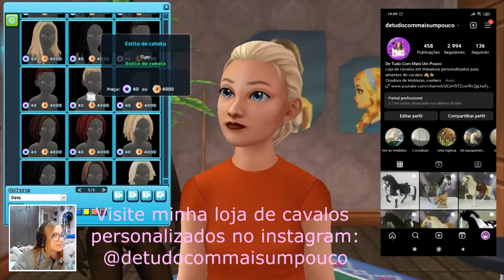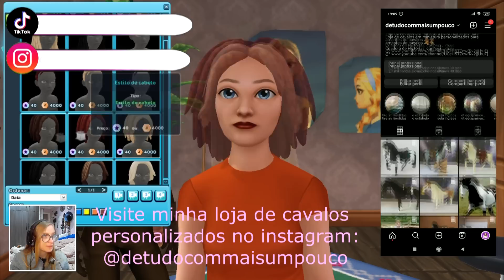NOVA AVATAR NO STARSTABLE ONLINE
Olá pessoal tudo bem com vocês? bom eu espero que sim!
Olá, StarFam! Você deve estar se perguntando por que uma atualização está acontecendo em uma terça-feira ao invés da quarta-feira nesta semana, não está? A gente tem folga na sexta-feira e queríamos garantir que a atualização de personagem ganhasse o mesmo tempo e dedicação disponíveis depois de ir ao ar. Isso para ter certeza de que tudo funcione bem com uma mudança desse porte!

Hora de usar sua criatividade e personalizar sua personagem!

A nova personagem de jogadora
Esta é uma das maiores atualizações da história: tem mudança no sistema, no sistema de criação de personagem e muito mais! Muito teve que ser feito para mudar a personagem de jogadora, principalmente na base dela. O foco foi atualizar o que já existia no jogo. Agora que está tudo pronto, podemos continuar atualizando e melhorando a personagem que você tem hoje, investigando possíveis atualizações e criando novas maneiras de personalizar.

Quando entrar no jogo hoje, sua personagem será atualizada para a nova. Os atributos devem continuar parecidos com o que eram antes. Recomendamos ir direto para um salão de beleza ou seu estábulo residencial para conferir as novas possibilidades de mudar a sua personagem. A primeira personalização será gratuita!

Mudanças na personalização de personagem
Depois que a personalização gratuita for usada, repetir o processo terá um preço dependendo das mudanças que você fizer. Pequenas mudanças como cor dos olhos e sobrancelhas custarão 30 Star Coins, já mudanças maiores, como formato do corpo e cor da pele, 60 Star Coins. Por exemplo, se você decidir mudar o formato do seu corpo e cor dos olhos, pagará 60 + 30 SC.

Estilo de cabelo e maquiagem
Todos os estilos de cabelo e opções de maquiagem lançados foram atualizados para seguir nossa arte e se adequar à nova personagem. Alguns ganharam um toque diferente depois de conferirmos o que vocês desejavam para estilos de cabelo específicos. Após os pedidos, um estilo de cabelo antigo que tinha sido removido do jogo voltou e está ainda mais lindo!

Novas animações
A personagem de jogadora tem cerca de 400 animações. Nos concentramos nas que você vê todos os dias enquanto joga. Agora, você vai cavalgar como uma amazona de verdade, verá algo novo ao caminhar e correr a pé, e quando cuidar do seu cavalo. Ainda há um monte de animações que precisam ser atualizadas. Enquanto trabalhamos nisso, a nova personagem usará as antigas. A atualização de animações acontecerá de vez em quando durante o ano todo, então não vemos a hora de divulgar mais do que teremos no futuro!

Gosta de cavalos personalizados em miniatura? visite minha loja no instagram @detudocommaisumpouco e encomende o seu! ♥

FACEBOOK- De Tudo Com Mais Um Pouco - Joyce

editor:
VERGAS PRO 14
PHOTOSHOP CS6
gravador de jogos: Bandicam
Camera: Canon